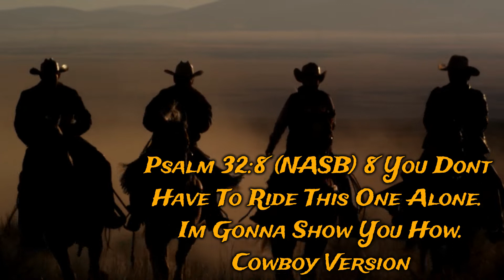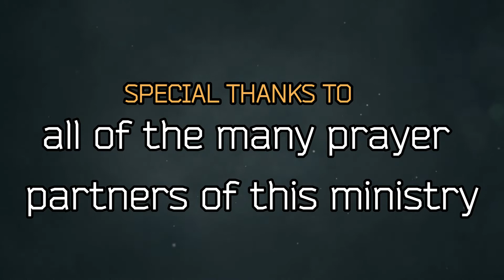DSFM 084 What Really Matters